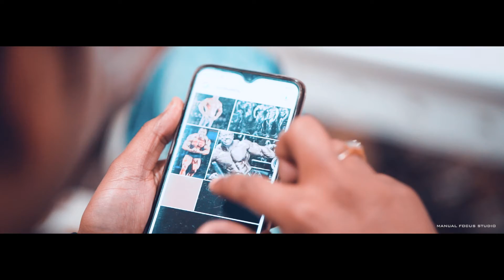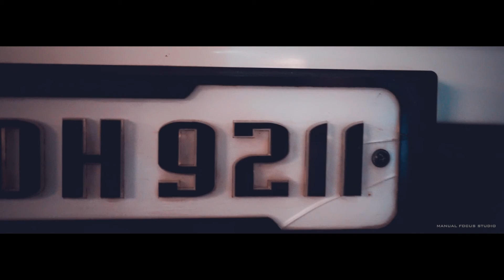SHAISHAV + DIVYA (Pehli Dafa)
shaishav&divya prewedding pehlidafa#